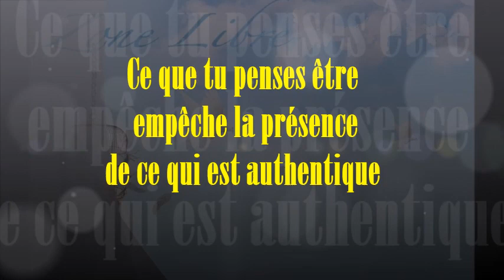940 "Ce que tu penses être, empêche la présence de ce qui est authentique" Guy ROGER ZONE LIBRE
Ce que tu penses être, empêche la présence de ce qui est authentique. Ce qui est pensé de soi, n'est pas une réalité, c'est la conclusion des expériences qui ont été vécues et cet héritage est gardé en référence pour être rejoué par peur de ne pas exister au regard du monde.